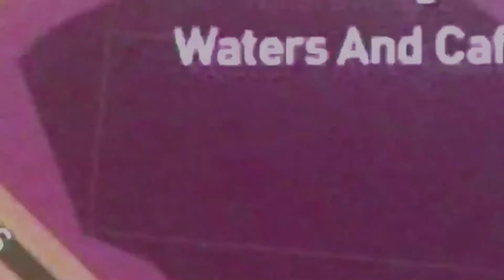Vienna Jammers, Founder & Director, David Reynolds talks about community and music!